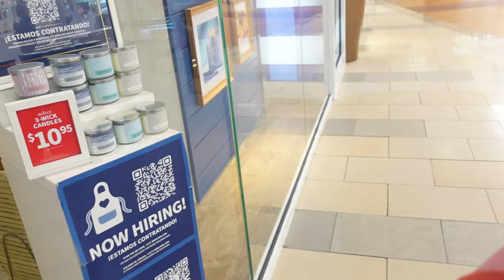Picking Up Girls With A Flip Phone In Front Of Their BOYFRIENDS! 😍🍑 *GOT BANNED FROM THE MALL! 😱*